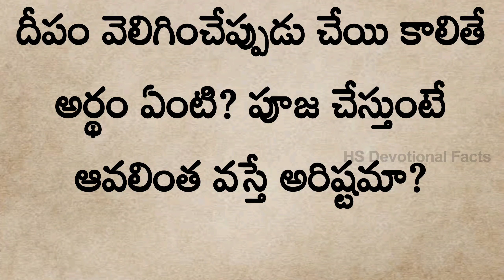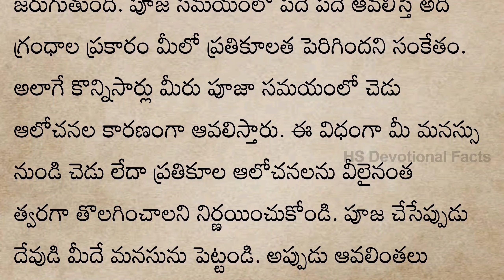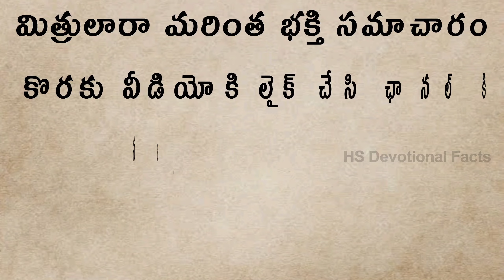దీపం వెలిగించేటప్పుడు చేయి కాలితే అర్థం ఏంటి? పూజ చేస్తుంటే ఆవలింత వస్తే అరిష్టమా? ||ధర్మసందేహాలు